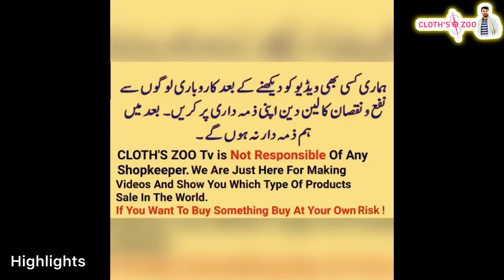Fancy Dress Entire Stock Sale | Pakistani Fancy Dress Wholesale Price | Ladies Wedding Dress Sale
In this video you can watch Fancy Dress Entire Stock Sale | Pakistani Fancy Dress Wholesale Price | Ladies Wedding Dress Sale

Shop Name : Sawera Fabrics✅
Shop Address : Ground Floor Uromchi Plaza China Market Rawalpindi✅